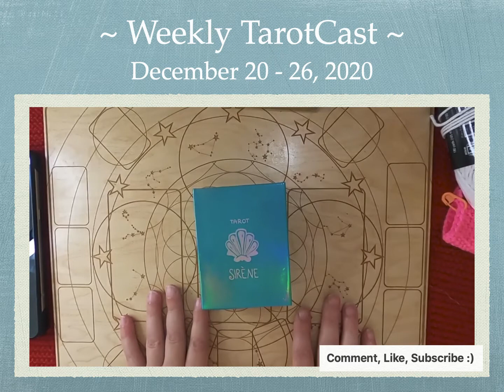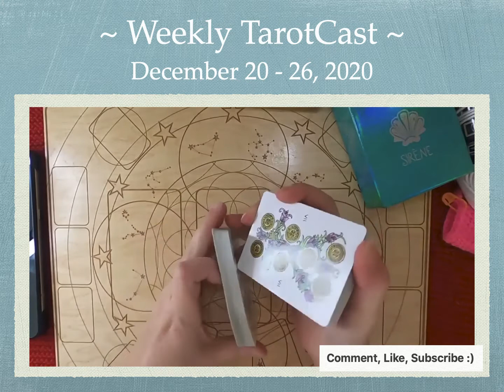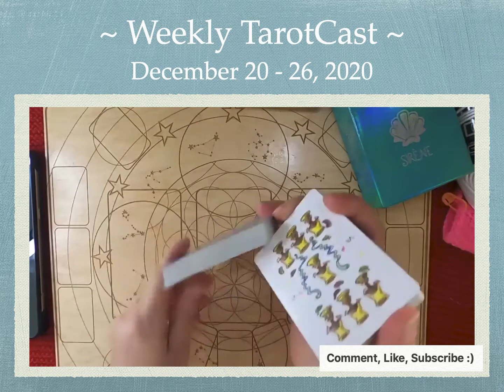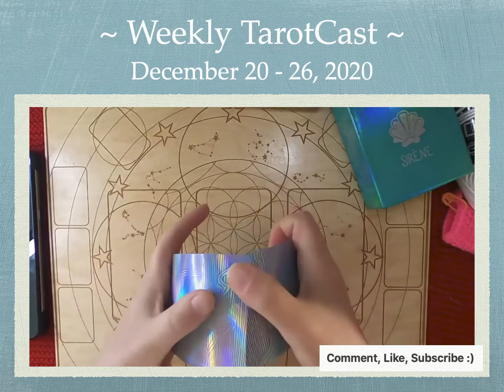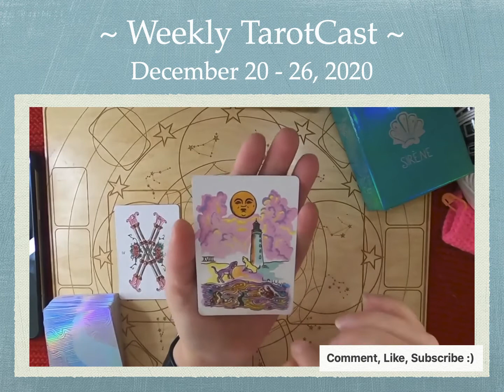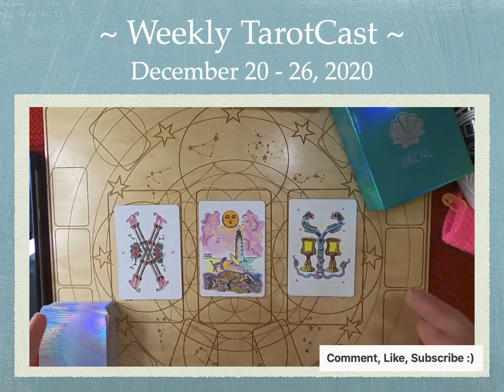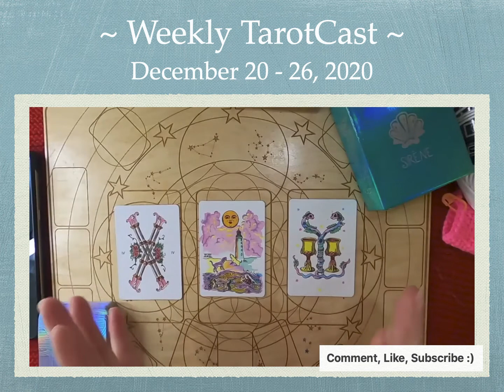Weekly TarotCast for December 20-26, 2020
Happy Holidays!!

I hope that you and your loved ones are staying safe and healthy.

I just wanted to touch base with you and see how things are going and to give you a couple of updates.

1). I have decided to continue the $1 per minute readings via my website. All readings are done via Streamyard and you will receive a copy of your reading on your own private

2). The Poppet Magick Class has been rescheduled to Sunday, February 7th, 2021 @ 4:00 PM CST (Texas time). You must sign up by January 21, 2021, if you wish to receive supplies for the class.

3). I accept payment via credit card through Square on my website.

4). I will be uploading the Weekly TarotCast to my YouTube channel tomorrow.

As I stated in the beginning, I hope you all are staying safe and healthy. I look forward to speaking with you very soon.

Many blessings,

Mademoiselle Lynna

If you would like a general or more in-depth reading, please book a session.

If I have helped you out along your journey or you just think that I’m an awesome person and you would like to make a donation, it is very much welcomed.